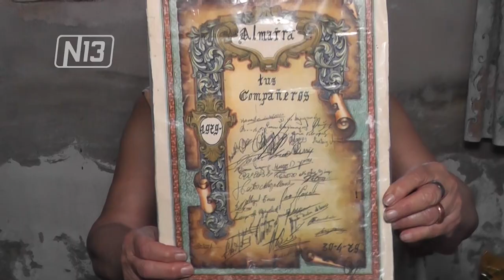ALMAIRA CELEBRÓ SUS 100 AÑOS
Almaira Lucero cumplió 100 años y a pesar de la pandemia lo celebró con sus familiares más cercanos. Nuestra compañera Vanesa Escudero estuvo en el festejo y dialogó con ella. Dijo que el secreto para llegar a esa edad es transitar una vida tranquila.